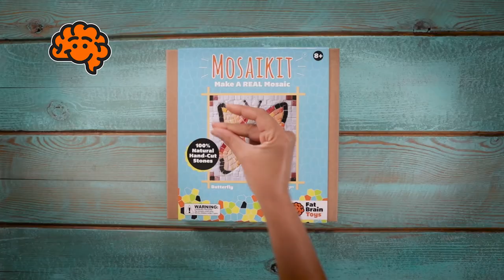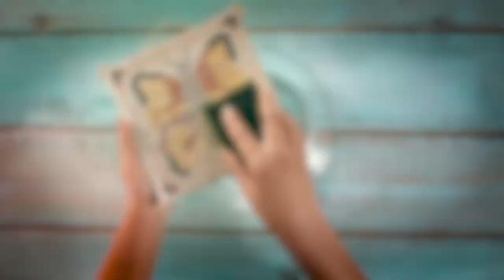Make A Real Mosaic - Butterfly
A professional-quality mosaic made easy!

What makes this kit so amazing is that all of the real, natural stones have already been perfectly cut by a real mosaic artist from Tunisia. All you have to do is fit them together like a jigsaw puzzle.

Even easier, actually!

Just follow the template and glue the stones in place, frame them with the wooden frame, and then seal them with the included plaster.

The finished product is a stunning, colorful butterfly design you'll be proud to display on your wall! (And not just because it was made by your child.)

Discover just how easy and fun mosaics can be with the Make A Real Mosaic Butterfly kit.

Supplies and pre-cut stones for making a mosaic butterfly design
Encourages spatial reasoning, logic, creativity
Natural stones are pre-cut by real mosaic artists
Illustrated, step-by-step instructions make it incredibly easy to put together
Finished mosaic features a stunning red, orange, and black butterfly
Features a loop for hanging it up on display
Includes natural stone tiles, plaster, sponge, glue, plant fiber, ceramic dish, string, wooden frame
Detailed instructions included
Finished mosaic measures 6.7 x 6.7 inches
High-quality materials - Exceptional mosaic-making experience

MOSAKITS: Butterfly